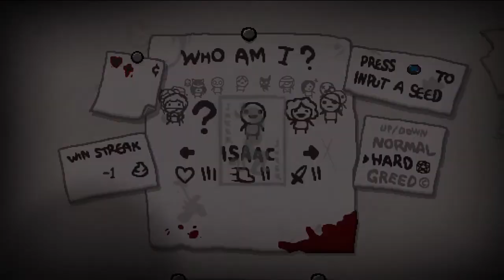Isaac's Repentance 065 - "help"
Zigg plays The Binding Of Isaac Repentance each day, in order to get better at it.